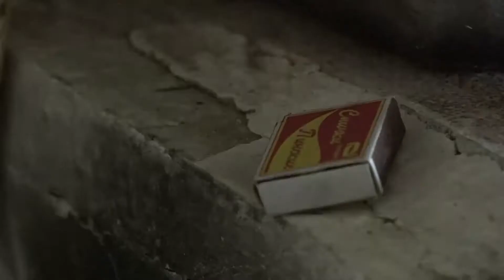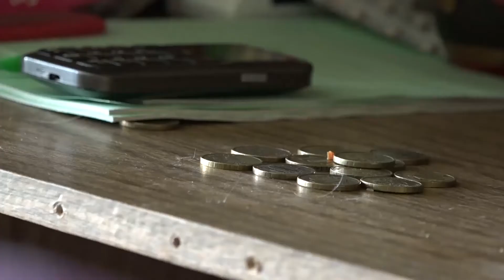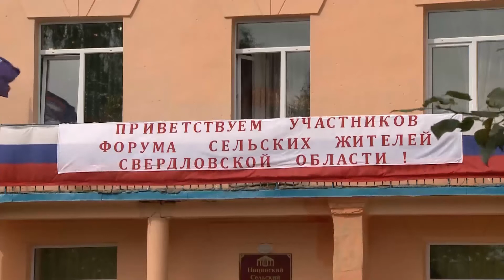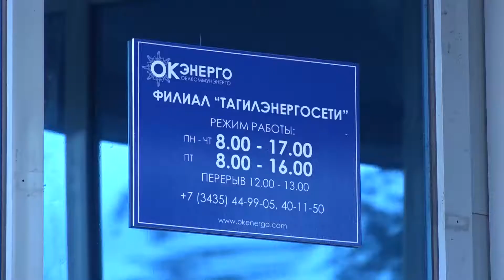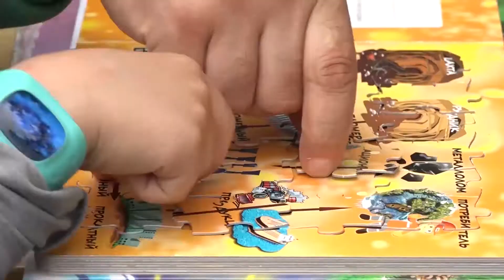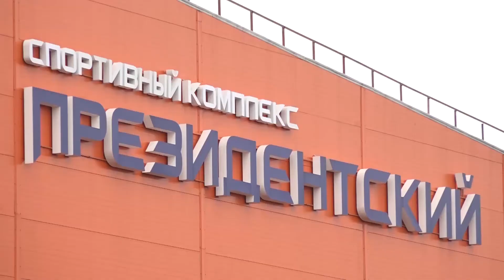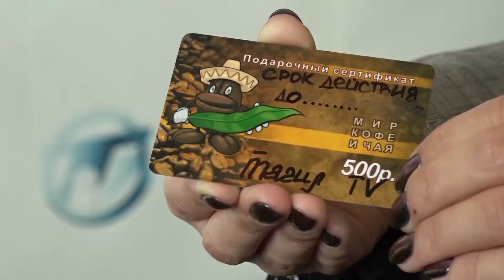14 08 Новости